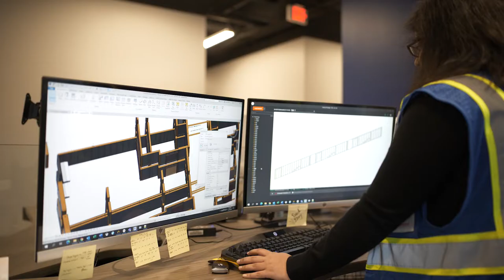Autovol Virtual Tour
Meet some of our Solutioneers and hear their take on Autovol. And get an inside view of the first volumetric modular factory of its kind—where people and robots team up to build affordable housing.